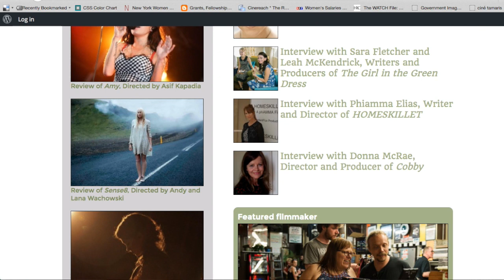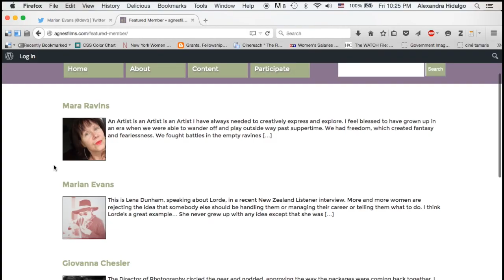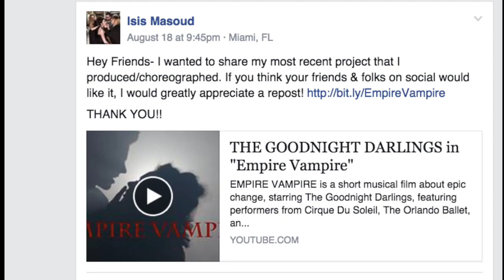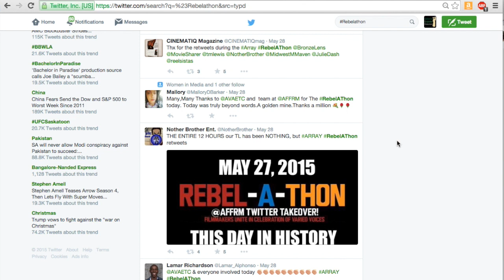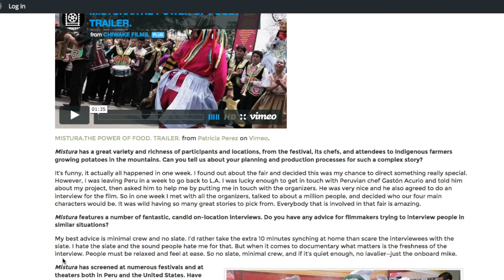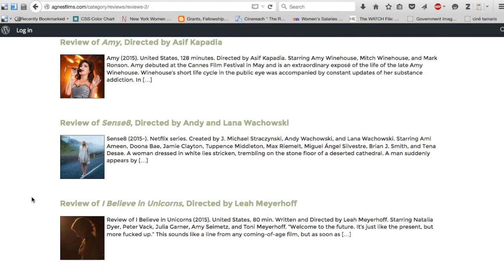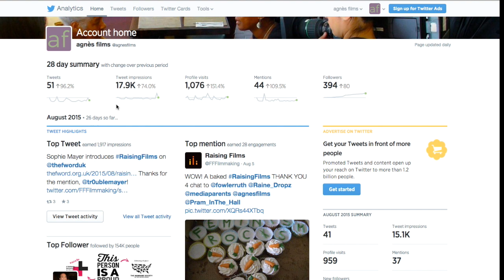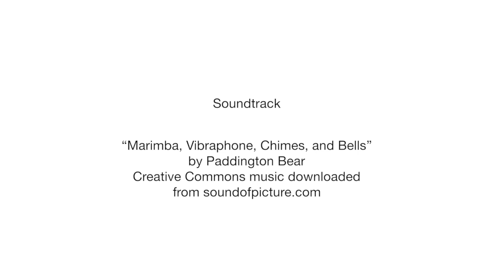A Feminist Approach to Social Media by Alexandra Hidalgo and Katie Grimes (Kairos 21.2 Topoi)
In this video, Hidalgo and Grimes respond to Kristine Blair’s call to make online spaces more hospitable to women’s social professional and political goals by developing six social media guidelines rooted in feminism. They argue that feminism provides key insights on how to create online communication styles that foster positive and productive interactions. This text is published in the January 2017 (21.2) issue of the Topoi section of Kairos: A Journal of Rhetoric, Technology, and Pedagogy. Kairos is a free, online, peer-reviewed scholarly journal available